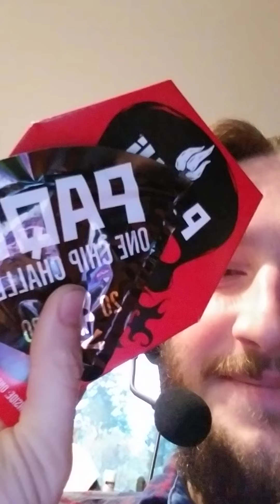November 10, 2020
super spicy chip CHALLENGE